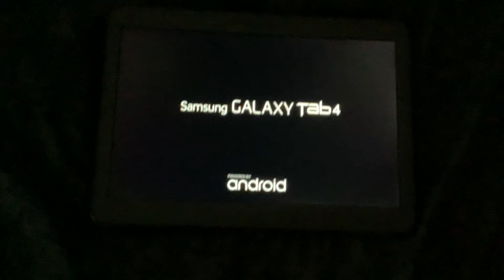Samsung Galaxy Tab 4 Startup Sound (REVISITED)